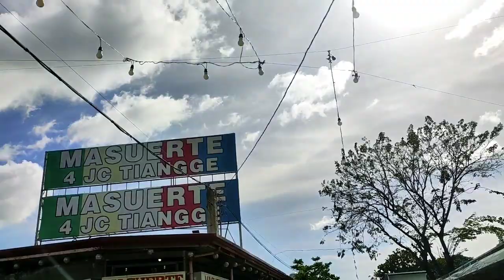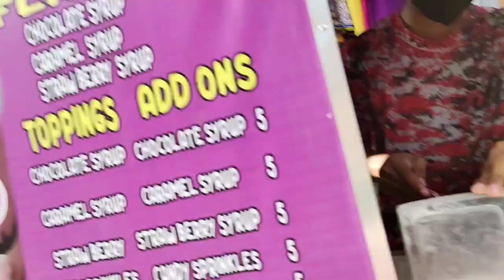TOUR @TAYTAY TIANGGE#jhoyem vlogz